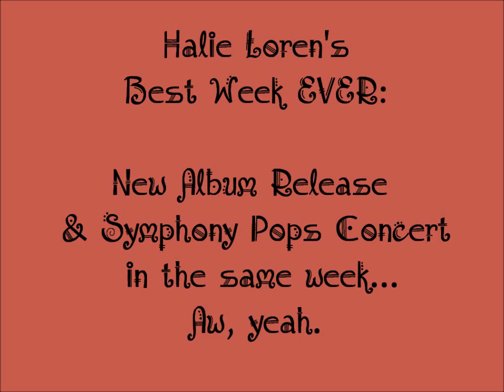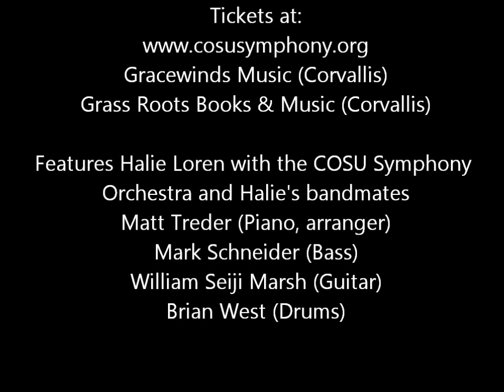New Album & Symphonic Concert Debut THIS WEEK!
Halie Loren's new album "Heart First" releases in North America today, March 6th.  Halie and her band will also be performing a concert with the Corvallis-OSU Symphony Orchestra on Friday, March 9th in Corvallis, Oregon.  Details below!

Halie Loren with the Corvallis-OSU Symphony Orchestra
a Benefit concert for the OSU Student Musician Scholarship Fund
Friday, March 9th @ 8 pm
(doors open at 7:30 with lobby performance by OSU's Outspoken male a capella group)
LaSells Stewart Center
Corvallis, OR

Gracewinds Music (Corvallis)
Grass Roots Books and Music (Corvallis)

Student tickets 1/2 price!